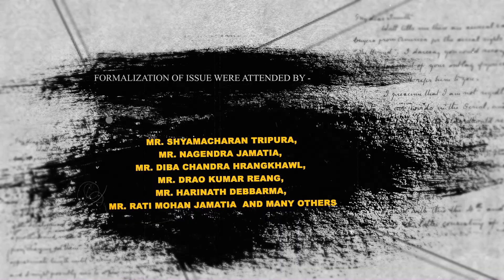37th TTAADC Foundation Day